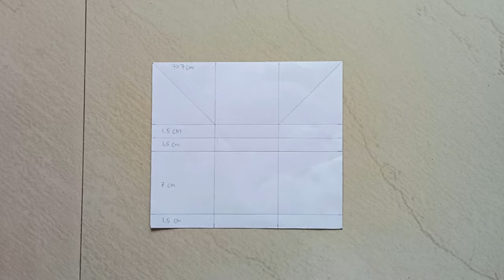How to make paper pop-up cubes|| jumping paper cubes| paper craft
Welcome to coolcrafts channel. In this video, I am going to show you guys how to make paper jumping cubes.